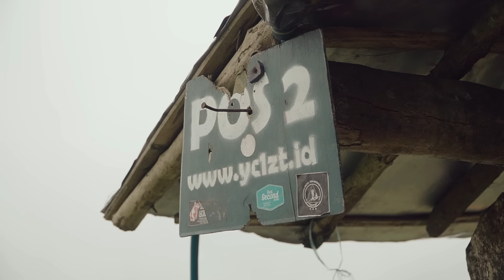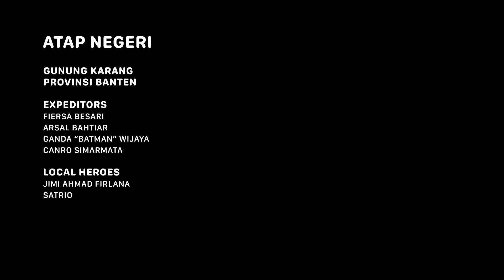GUNUNG KARANG - Atap Negeri Banten #2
Orang-orang Tua Penghuni Gunung